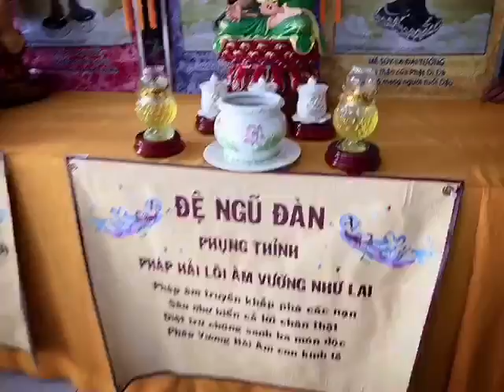Hình ảnh thiết Đàn Dược Sư 2021